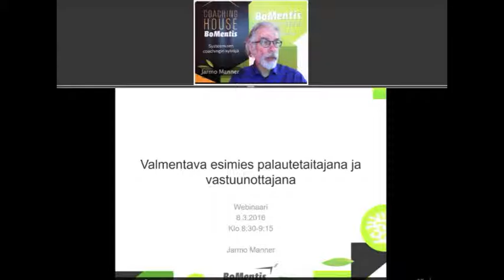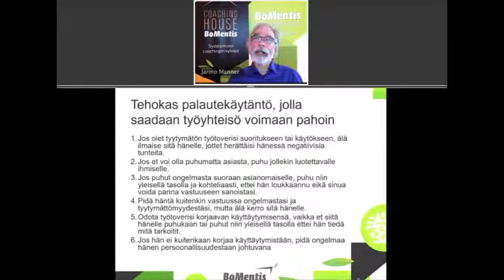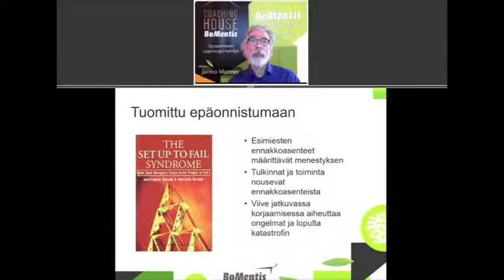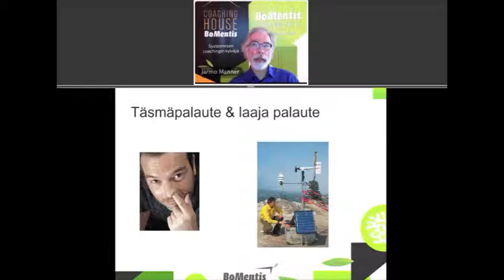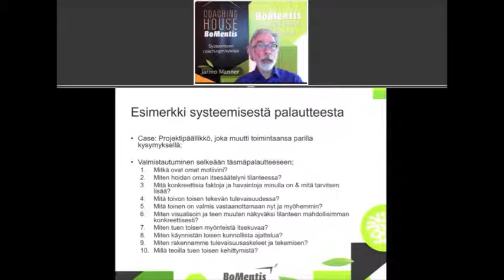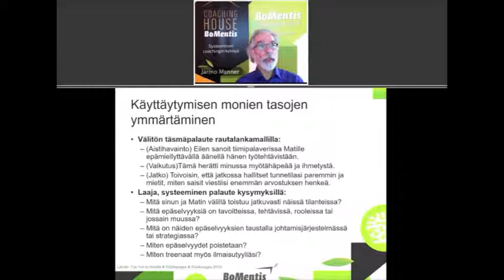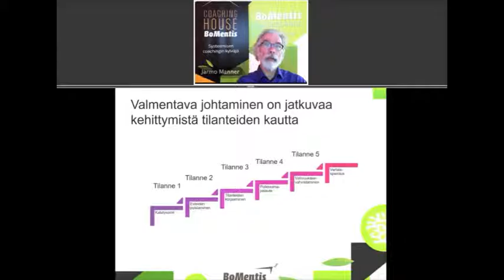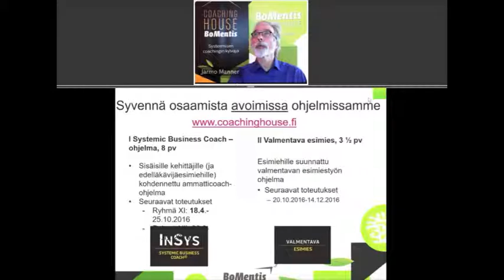WEBINAARI: Esimies palautetaitajana ja vastuunottajana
BoMentiksen Executive Coach Jarmo Manner suuntaa huomionsa tällä kertaa valmentavaan esimieheen ja tämän palautetaitoihin ja vastuunottokykyihin.